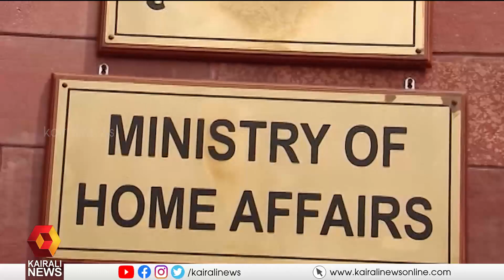സത്യപാൽ മാലിക്കിന്റെ ആരോപണം; പ്രധാനമന്ത്രി മറുപടി പറയണം| Satya Pal Malik | PM Modi | Pulwama Attack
ആരോപണത്തിൽ പ്രതികരിക്കാൻ ബിജെപി ഇതുവരെ തയ്യാറായിട്ടില്ല. പുൽവാമ ഭീകരാക്രമണ വിഷയം രാഷ്ട്രീയ ആയുധമാക്കാൻ ആണ് പ്രതിപക്ഷ പാർട്ടികളുടെ തീരുമാനം